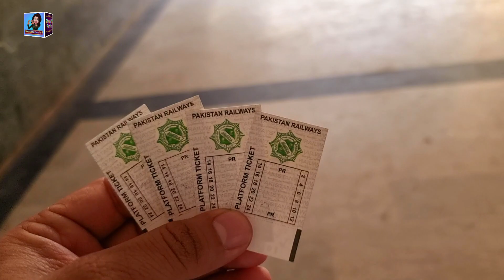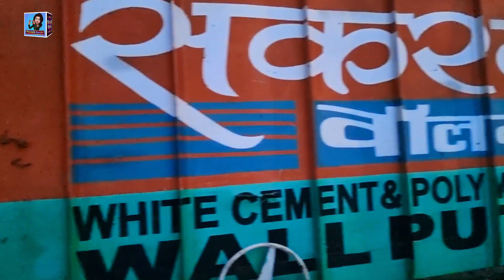Karachi Cantt Station Visit || Meet with Station Master || Drigh Road Station